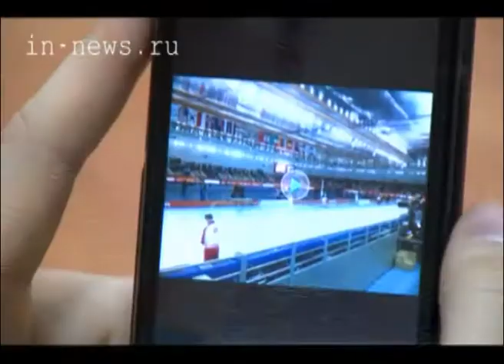Волонтеры приехали (ВЦС от 07.03.14)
Волонтеры - студенты Сургутского госуниверситета вернулись из Сочи в полном составе